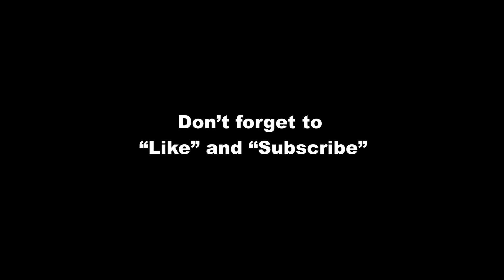Kayak Fishing a Small Pond in the Finger Lakes 2022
Went on a camping trip to the Finger Lakes Region of New York State where I used to have a summer job. While I was out there I fished the local pond which is known for big largemouth bass and chain pickerel. Fishing was relatively slow, only landed 3 average sized bass from the kayak. The next day I tried fishing from shore for an hour and was skunked.

Fishing was slow but it was nice to get out, that area is beautiful. As always I share some fishing tips along the way. Fishing with a Yamamoto seknos and Zoom horny toads.

Filmed with an Ion 4k action camera.